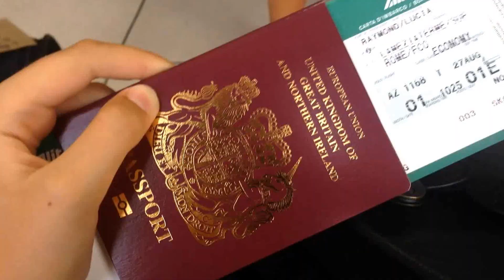Italy 2015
Hello(:

Sorry I haven't been uploading recently, I have been on holiday in Italy for the past two weeks! Whilst I was there I decided to film some videos of the surroundings to capture some memories and I thought I would share it with you guys (-: